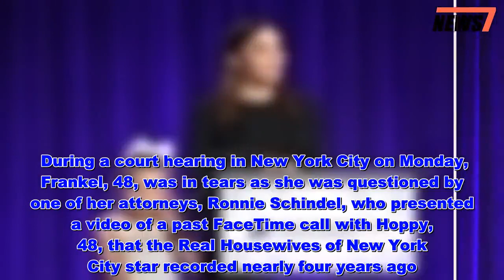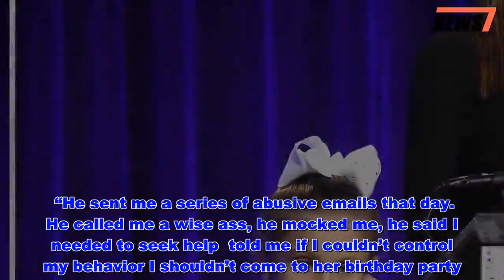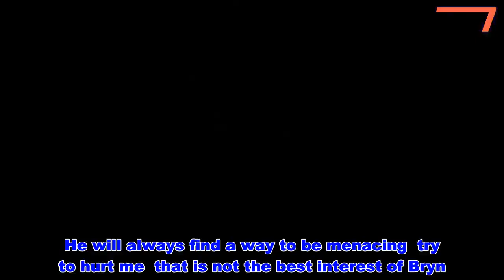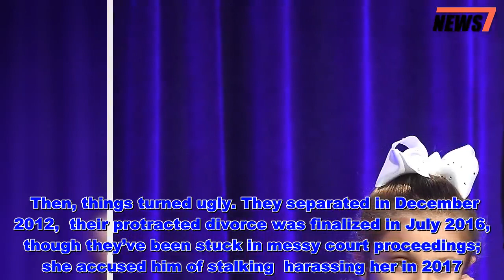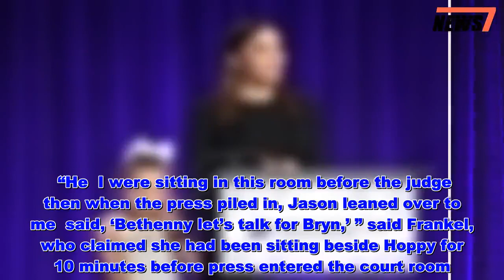Bethenny Frankel Tearfully Tells Court That Jason Hoppy Would ‘Taunt and Harass’ Her During FaceTime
Bethenny Frankel is accusing ex Jason Hoppy of previously taunting  harassing her during FaceTime calls she made to their daughter, Bryn.    During a court hearing in New York City on Monday, Frankel, 48, was in tears as she was questioned by one of her attorneys, Ronnie Schindel, who presented a video of a past FaceTime call with Hoppy, 48, that the Real Housewives of New York City star recorded nearly four years ago.   Get push notifications with news, features  more.   Follow  Following  You'll get the latest updates on this topic in your browser notifications.    On the May 9, 2015 call, Frankel asked to speak with 8-year-old Bryn, who was with Hoppy at the time, before he hung up the phone on the Bravo personality.    “I have a video I recorded. I was trying to FaceTime Bryn. And I experienced every day  every time I tried to do that, Jason using it as a tool to taunt  harass me. That day I recorded our correspondence — that weekend was Mother’s Day weekend, Bryn’s birthday  birthday party  celebration,” a visibly emotional Frankel said about the video.   “He sent me a series of abusive emails that day. He called me a wise ass, he mocked me, he said I needed to seek help  told me if I couldn’t control my behavior I shouldn’t come to her birthday party. Making me feel not welcome,” alleged Frankel, who went to the party later that day. “It was Jason’s party for her  Jason’s parents  friends surrounded her so I just stood back. … I’m the outsider.”    RHONY‘s Bethenny Frankel Claims She Padlocked Her Bedroom When She Lived with Ex Jason Hoppy    Her legal counsel then played the footage for the court. In the video, Frankel asked to “talk to Bryn for a minute,”  Hoppy said, “Keep recording me. Keep recording me. Okay, you lost your privilege for recording me,” before he hung up the call.    After the recording played, Frankel claimed that she would experience things like this “two times a day every day” until the order of protection was placed on Hoppy. “Jason would use FaceTimes to taunt me, laugh at me … harass me … torture  taunting every day.”    Also in May 2015, Frankel took a screenshot of a shirtless Hoppy FaceTiming with Bryn, which was presented in the court as evidence. Frankel testified this was “very typical,”  that “Jason would FaceTime Bryn  myself in what appeared to be no clothes on.”    The fourth day in court saw Frankel, whose boyfriend Paul Bernon was there supporting the Skinnygirl mogul, tell the judge that she has “tried everything” to have a positive relationship with Hoppy as they navigate raising their daughter apart.    “I have tried everything. I have tried a brave face, parent coordinating, pleading, ignoring, blocking, surrogates. I have tried everything to collaborate  work in the best interest of my daughter,” she said. “What is best for Bryn is the rational person making good decisions. Everybody just wants to protect their kids.”   She alleged that “Jason always finds a way to be destructive  not coordinatin